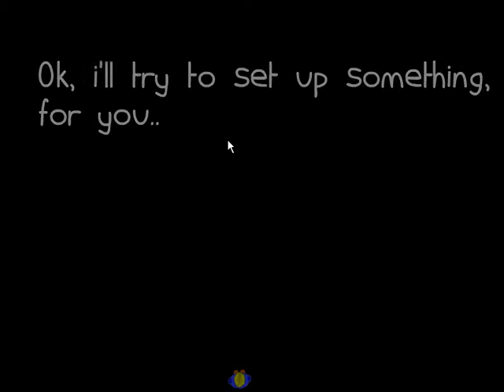Sorry, i was late! - [walkthrough]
This is the walkthrough of Sorry, i was late! If you are stucked somewhere, you can watch this to know how to solve the room. If you haven't tried the game by yourself, is better do it now.